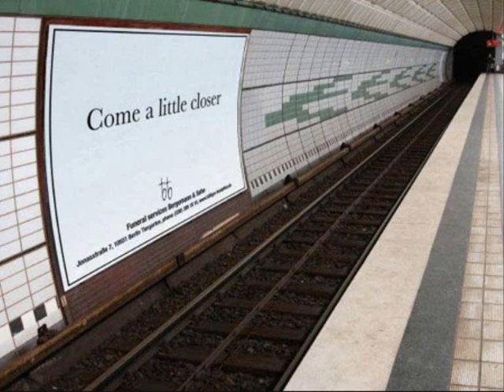Dizzy Ditch - Pre. Lanch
My first FL Track , i'm still learning so any tip is anyone??? enjoy and hope u will like it a little bit anyway ^^ :D